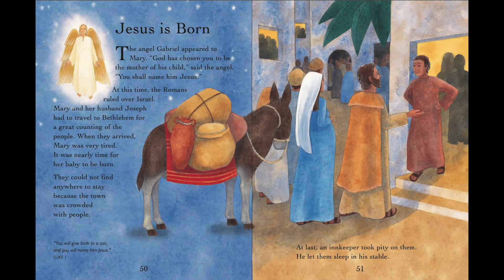Jesus Is Born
My Little Picture Bible

Illustrated by Diana Mayo

About My Little Picture Bible
This first bible for children retells 25 bible stories from the Old and New Testaments.

From the story of God and creation to the Lord's prayer, these illustrated bible stories are re-told with stunning watercolours from acclaimed illustrator Diana Mayo.

Read together with your toddler and enjoy the bible activities encouraging even the youngest child to join in with the stories.

Perfect as a baby's first bible or as a christening gift, this illustrated bible will be a book to treasure and revisit.